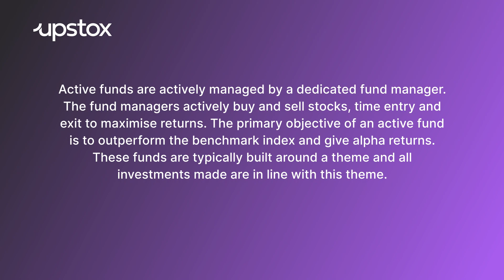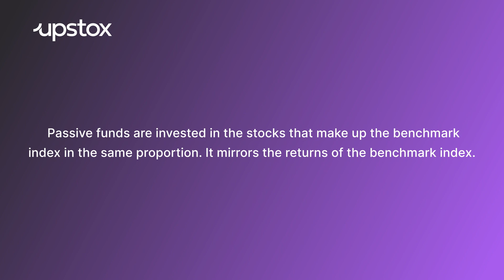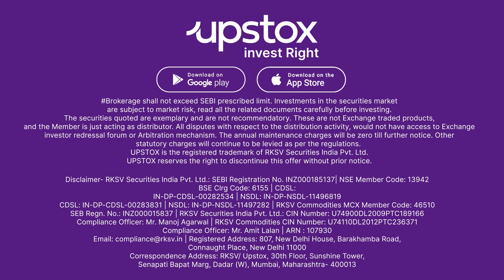Active Funds Vs Passive Funds | Difference Between Active and Passive Funds | Which one to Choose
Are you wondering which mutual fund is right for you? In this video, Upstox explores the difference between active and passive funds, their types, advantages and disadvantages. How they suit different lifestyles and risk tolerance levels. Find out whether you should go for active funds, which aim to give higher than market returns through professional management, but with higher costs and risks or passive funds, which offer returns that mirror the market, are more affordable, tax-efficient and transparent.
Learn about equity and debt mutual funds, index funds and ETFs and make an informed decision that aligns with your investment goals.